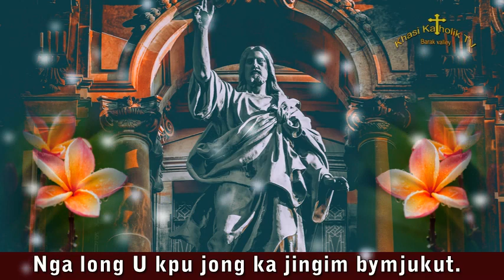Nga long U kpu jong ka jingim bymjukut. (NightPrayer) KhasiKatholikTV